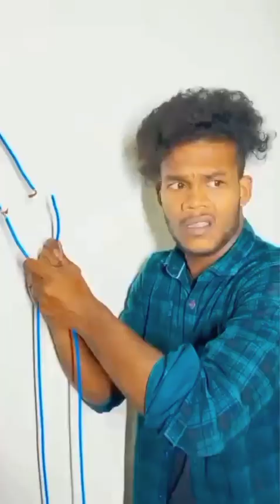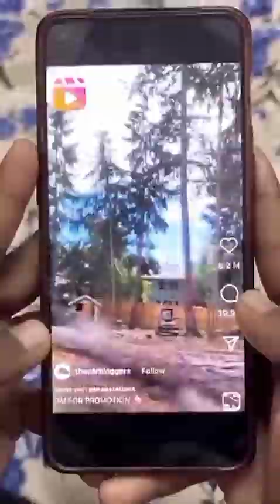सूरज रॉक्स कॉमेडी || Suraj Rox Comedy Video 😂🤣 || Suraj …@realfoolsshorts63#viralvideo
Soraj Rox Tik Tok Comedy Clips 😂|New Tik Tok Comedy Video.

Best hasi ki video sorajrox fun videos

sorajrox comedy dewali video

the world best no1 comedy king

new sorajrox comedy video

New Soraj Rox Comedy video